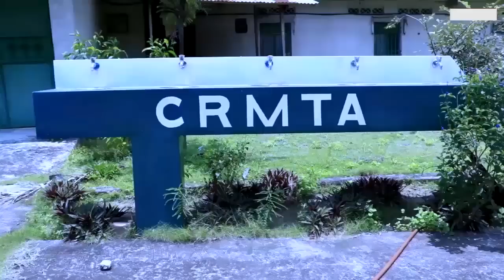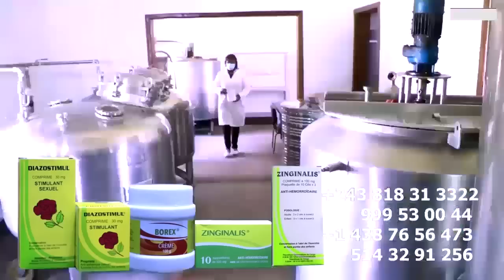Apres Son Retour A KINSHASA CHRISTELLE DENDELOGIE Parle Et Présenté Par FABREGAS Comme Cheftaine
Apres Son Retour A KINSHASA CHRISTELLE DENDELOGIE Parle Et Présenté Par FABREGAS Comme Cheftaine @FabregasMetisNoir @werrasonofficiel1423 @koffiOlomide01 @heritierwataofficiel @ferregolatvofficiel6883 @fallyipupa